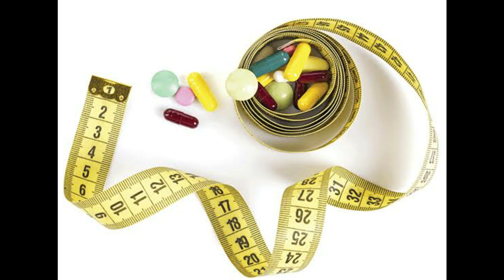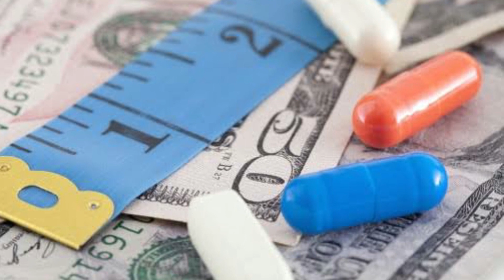Anti-Fatness Medications are set to sky rocket this year | Weight loss medications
Once a shortage eases and numerous new drugs are introduced to the market, the demand for anti-obesity medications is anticipated to increase dramatically this year.The medications must be taken indefinitely, but they cost $1,000 or more per person per month.

How much prevention can individuals and the nation afford when more than 40% of Americans are overweight enough to be eligible for these medications and the majority are currently ineligible for coverage?
Dr. Marcus Schabacker, president and chief executive of ECRI, a nonprofit organisation working to advance healthcare, said, "We appreciate that (the pharmaceutical industry) continues to look into" anti-obesity drugs. If most patients who require it cannot afford it, it simply does not help.

More than 2 million prescriptions for Wegovy, the brand name for the Novo Nordisk drug semaglutide, and for tirpzepatide, an Eli Lilly diabetes medication that hasn't yet been approved for weight loss, were written in the past year, according to health technology company Komodo Health.

This year, it's anticipated that these medications will be more widely accessible due to rising prescription demand.It has been demonstrated that tirzepatide can reduce extra weight by an unheard-of 15% and 20%, respectively. They are also anticipated to lower medical expenses and, consequently, health repercussions.

Dr. David Rind, chief medical officer for the Institute for Clinical and Economic Review, which calculates the cost-effectiveness of various medications, stated that obesity is a significant medical issue in the United States."We've been waiting a pretty long time for medications that do anything like this."